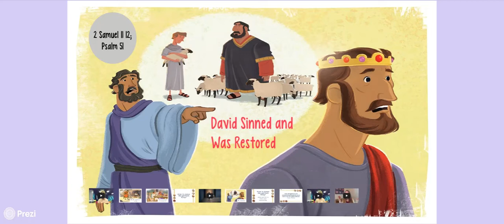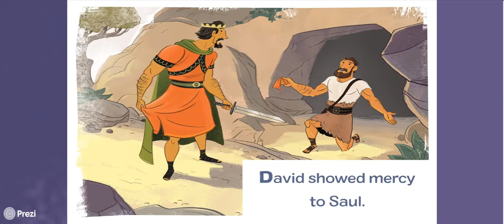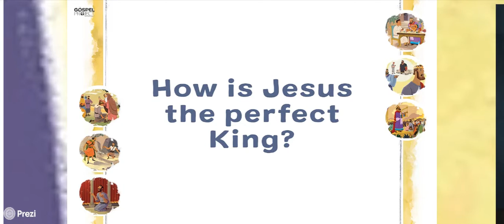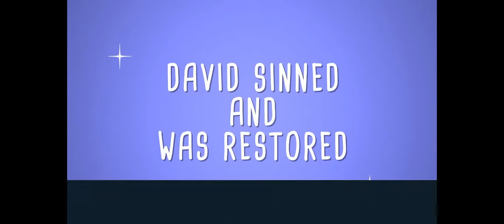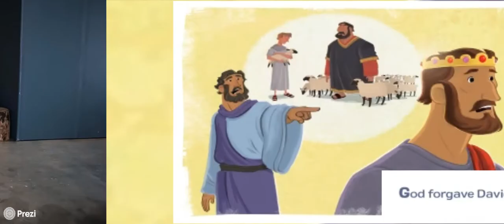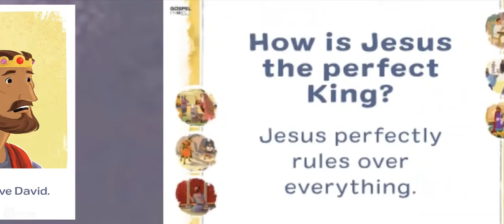Preschool 8 30